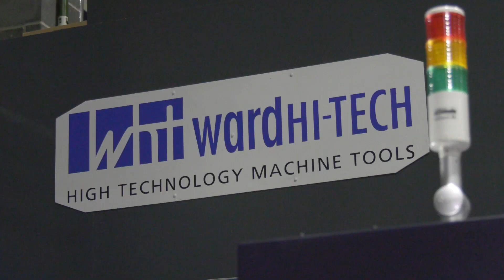Buy a new machine and pay December 2019